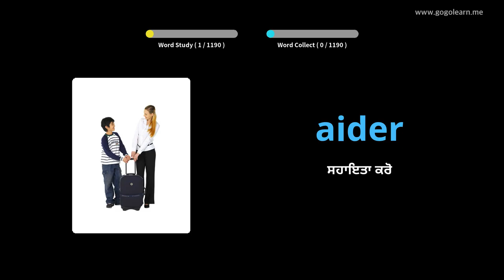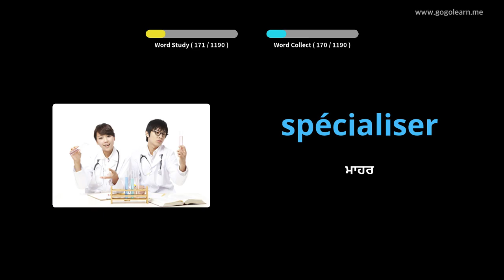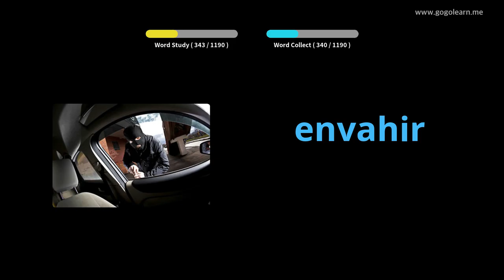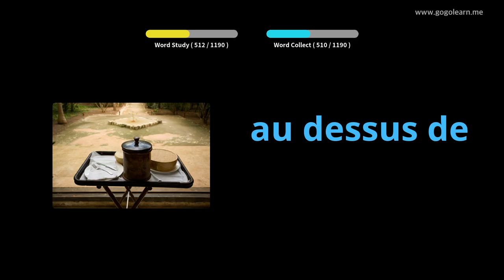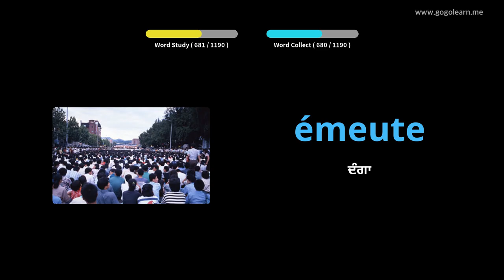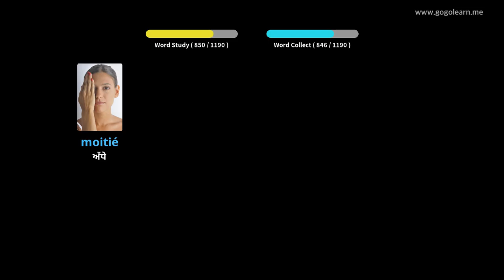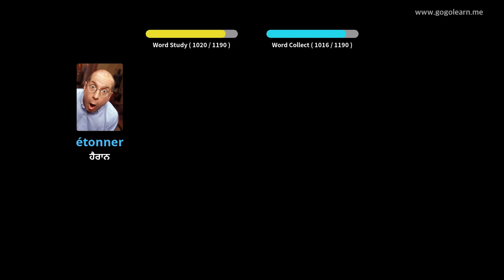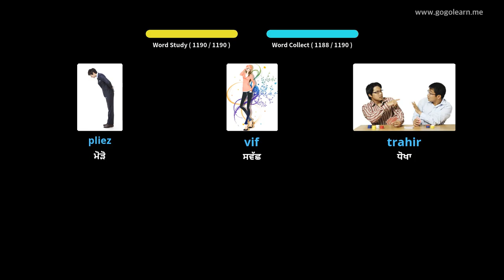ਫ੍ਰੈਂਚਵਿਕਾਬੂਲਰੀ ਵਿਦਿਆਰਥੀ |Golearn